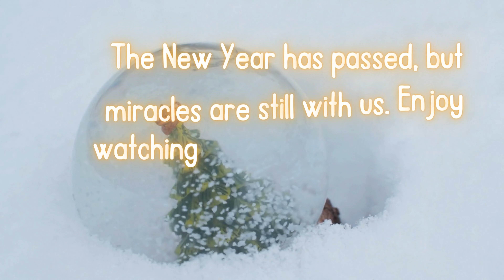New Year's Eve short film - Believe in Miracles 2022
new year miracles

(Non Copyrighted Free Music)

-This video has no negative impact on the original works. It actually helps them and brings only positive impressions because I spread their message and share them. This video is used for teaching purposes and shows that everyone can achieve their goal if they are a confident person.
-I used small pieces of the videos to get the point across where necessary.
-I make these videos to educate others in a motivational form. If any owners of the content clips would like me to remove their video, I will do so as soon as possible.

What is the benefit for you when I post inspiring videos based on yours?
- Your videos can change the live of any person and encourage them to act, because the main quote of my videos is "Just do it". I share the message of your video and get it in front of the right audience.
- I give credit to your channel because it is amazing and unusually job. Another plus is the distribution of your videos which means new subscribers, more views and new people inside your life. believe in miracles